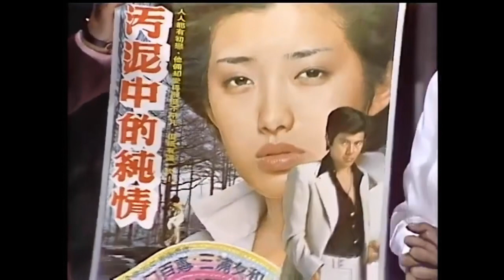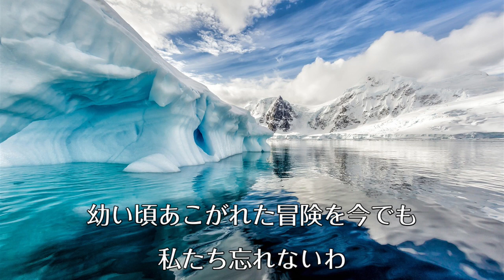【40代ゲイのVLOG】#43 山口百恵、幻の神曲をご紹介！金玉もあるよ！【momoe yamaguchi】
カクヨムでオリジナル小説「願い」執筆中！

はてなブログでスピリチュアルと日常ブログ

モンハンワールドを一緒にできる方はTwitterでフォローした後、
DMを送ってください('◇')ゞ
恋愛相談に関しては広く募集していますので、
誰でもDMおっけーです。匿名性も配慮致します。

銀次のゲームちゃんねる！
ゲームチャンネルではライブ配信もしています。